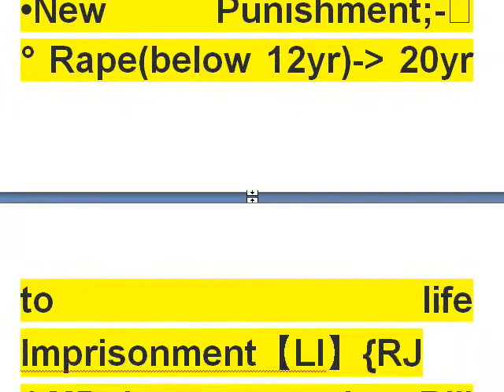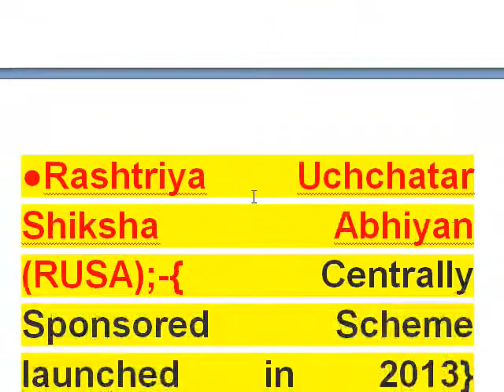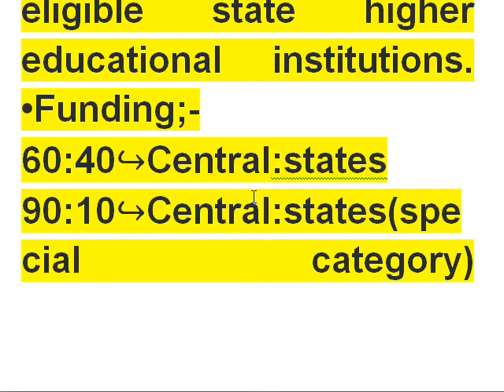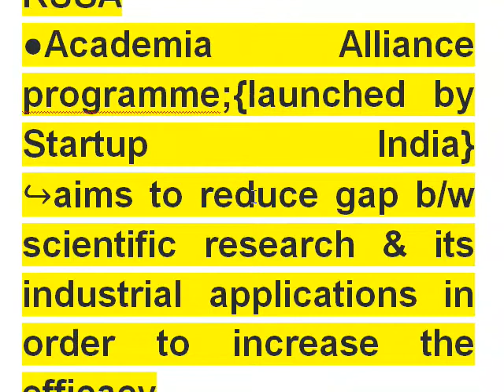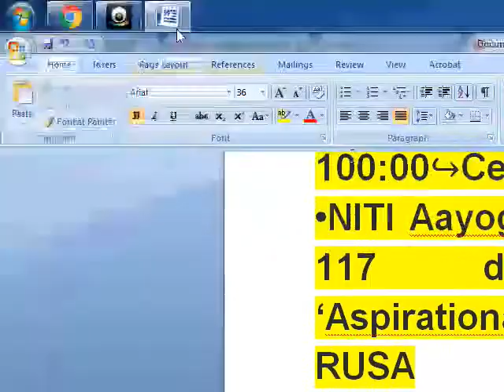●Criminal Law (Amendment) Bill, 2018/●Rashtriya Uchchatar Shiksha Abhiyan (RUSA);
●Criminal Law (Amendment) Bill, 2018/●Rashtriya Uchchatar Shiksha Abhiyan (RUSA);●Academia Alliance programme;